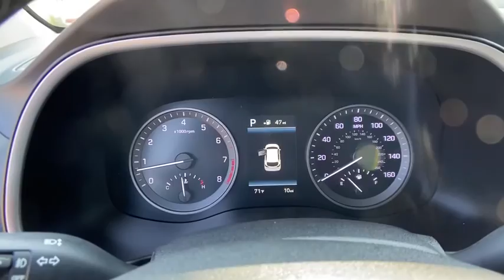2021 Hyundai Tuscan Newnan, Peach Tree, Carrollton, Grantville, Palmetto, GA 2A5112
New 2021 Hyundai Tuscan available in Newnan, Georgia at  at Southtowne Hyundai Newnan. Servicing the Peach Tree, Carrollton, Grantville, Palmetto, GA area.

800 Bullsboro Dr.